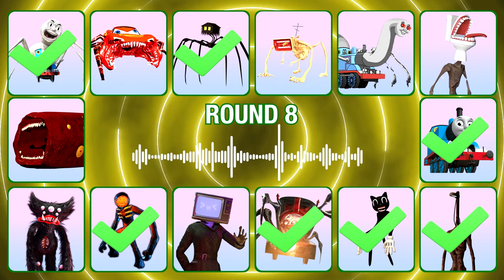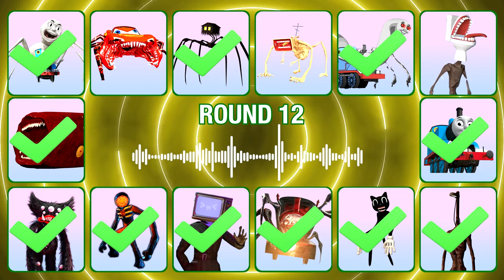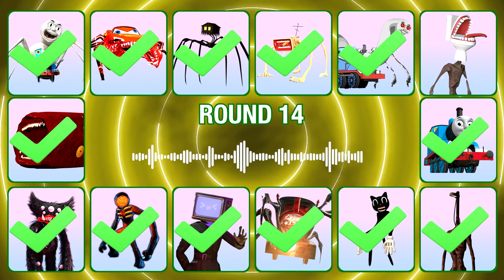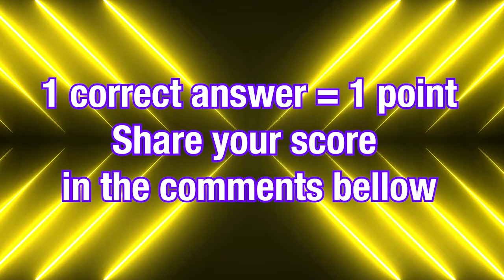Guess the Monster's Voice McQueen Eater, Choo Choo Charles, Light Head, House Head Coffin Dance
Spider Thomas, Mcqueen Eater, House Head, Megahorn, Spider Thomas Cartoon, Siren Head Toilet, Thomas The Train, Light Head, Cartoon Cat, Choo Choo Charles, Tv Woman, Figure, Killy Willy, Train Eater